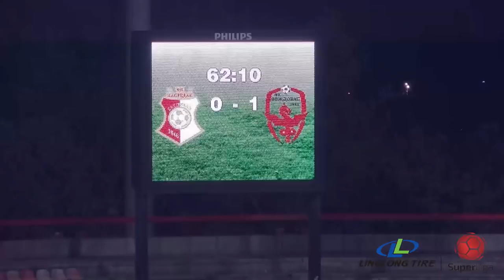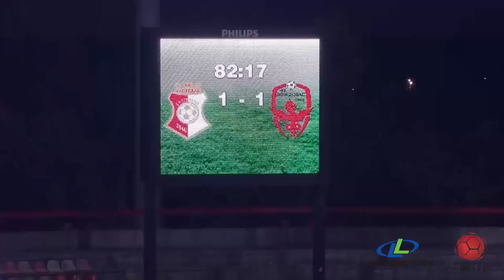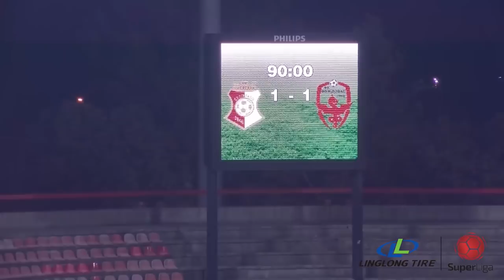Linglong Tire Super liga 2019/20 - 13.Kolo: NAPREDAK – VOŽDOVAC 1:1 (0:0)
Linglong Tire Super liga Srbije - 13.Kolo: NAPREDAK – VOŽDOVAC 1:1 (0:0)
Strelci: Nenad Gavrić 83' - Alen Mašović 63'